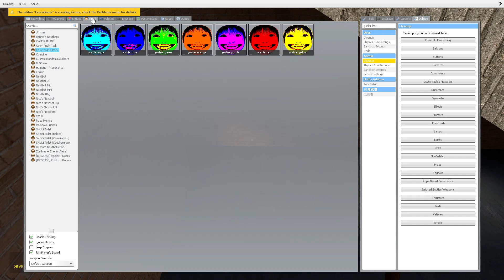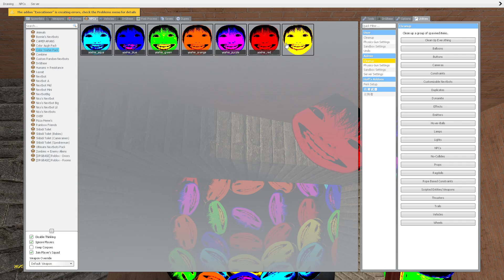FULL GEOMETRY DASH EMOJI, 2D NEXTBOTS, FUN MADE NEW UPDATE In Garry's Mod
👘 Garry's Mod